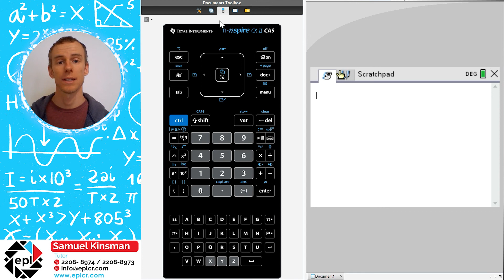Hack the SAT with the TI Nspire CX CAS Calculator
epl's SAT tutor Sam Kinsman explains how you can master section 4 of the SAT using the TI Nspire CX CAS calculator. This is the first in a series of 9 short videos, and in each video Sam will teach you a particular calculator trick. These tricks will help you get a top score on the math section!! :D